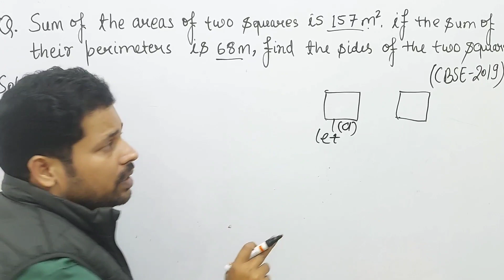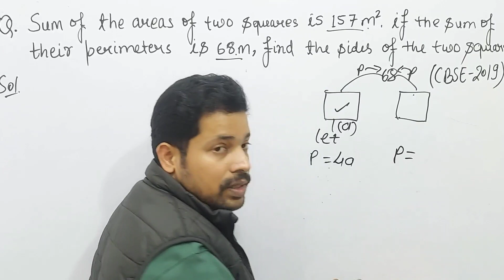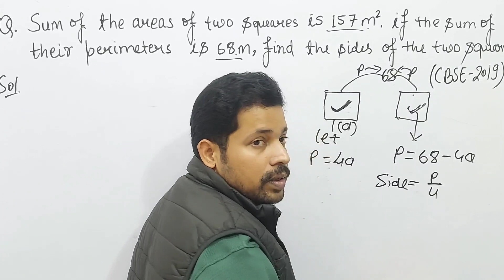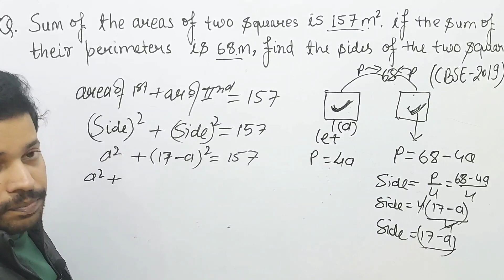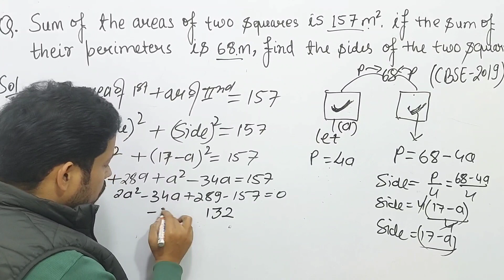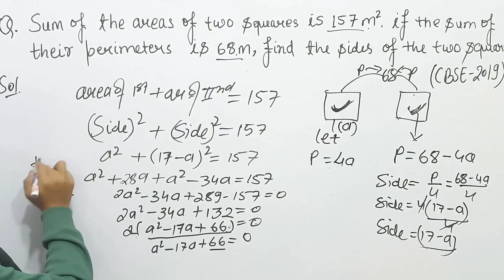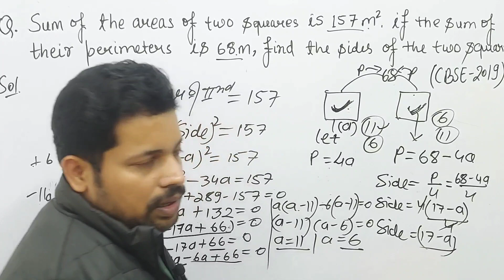The sum of the areas of two squares is 157 m2. If the sum of their perimeters is 68 m, find the side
Class 10 maths standard CBSE blueprint...

The sum of the areas of two squares is 157 m2. If the sum of their perimeters is 68 m, find the sides of the two squares.

sum of the areas of two squares is 157 m²

sum of the areas of two squares is 157 m square

sum of the areas of two squares is 157 m^2